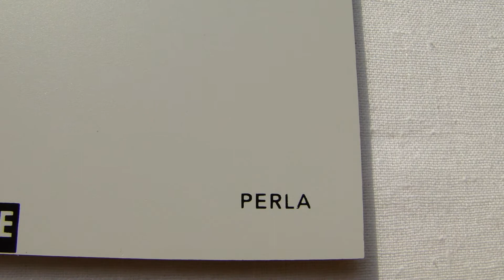Ламинат PERLA - spexi.ru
Ламинат PERLA